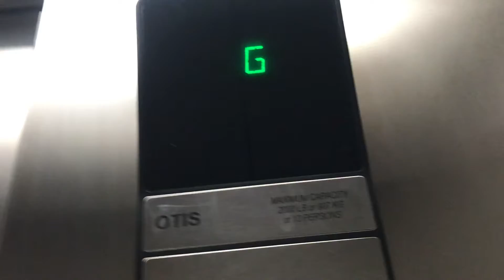My School’s Elevator. Finally